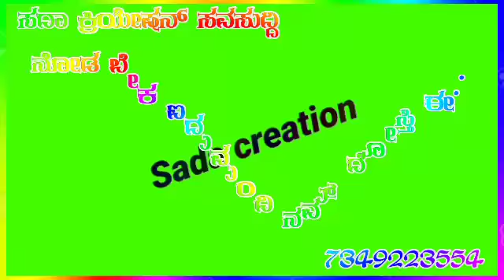ಮೂಂದೈತಿ ಗಣಾಚೋತಿ ಈ ಬಂದ ತೋರಿಸ ನೀನ ಮೋತಿ ಈ.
ಸದಾ ಕ್ರಿಯೇಷನ್ ಸವಸುದ್ದಿ